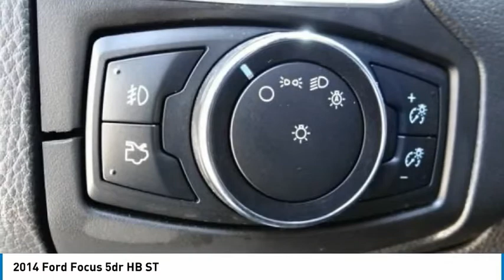2014 Ford Focus North Hollywood,Los Angeles,San Fernando Valley,Glendale,Burbank B28028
2014 Ford Focus 5dr HB ST

5500 Lankershim Blvd.

SUNRISE FORD NORTH HOLLYWOOD, PROUDLY SERVING NORTH HOLLYWOOD, LOS ANGELES, SAN FERNANDO VALLEY, GLENDALE, BURBANK, AND SURROUNDING CALIFORNIA LOCATIONS THIS BLUE 2014 Ford FOCUS IS EQUIPPED WITH A 2.0L GTDI EcoBoost, MANUAL TRANSMISSION, AND RECEIVES AN ESTIMATED 23 City/32 Hwy MPG. NORTH HOLLYWOOD CALIFORNIA 91601. We offer a huge selection of new and used cars, top notch customer service and affordable prices. With so much to offer it's no wonder so many Southern California residents have relied on Sunrise Ford North Hollywood for years. Blue 2014 Ford Focus ST FWD 6-Speed Manual EcoBoost 2.0L I4 GTDi DOHC Turbocharged VCT Odometer is 29469 miles below market average! 23/32 City/Highway MPG Awards: * 2014 IIHS Top Safety Pick * 2014 KBB.com Brand Image Awards Reviews: * If you ??ve looked with envy at those fortunate European enthusiasts who could experience the crisp handling of a responsive chassis and the exhilarating performance of a strong yet relatively small-displacement engine, the Focus ST means your wait is over. It ??s also an efficient family car ?? but we won ??t tell. Source: KBB.com * Nimble handling; refined and quiet ride; strong engine; stylish and well-made interior; abundant list of upscale and high-tech options. Source: Edmunds * Driving the 2014 Ford Focus is incredibly fun and enjoyable. It has a dynamic design, addictive driving experience, and an interior that immerses you into something that is definitely more than just a car. The Focus comes in 7 models to pick from: the Base S Sedan, SE Sedan, SE Hatch, Titanium Sedan, ST, Titanium Hatch, and Electric. New for 2014, there's a Sport Appearance Package for the SE, which has sport cloth seats, a leather-wrapped steering wheel and shift knob, and an available rear spoiler. Every drop of fuel is effectively used in the Focus with its 2.0L engine. Twin independent variable camshaft timing adds extra precision, contributing to fuel efficiency or power output. The electric power-assisted steering contributes to fuel efficiency as well. Plus, Active Grille Shutters help Focus make itself even more aerodynamic and fuel-efficient. This all helps Focus SE with the SFE Package achieve up to 40 MPG HWY, which equals less stops at the pump. For entertainment, there'